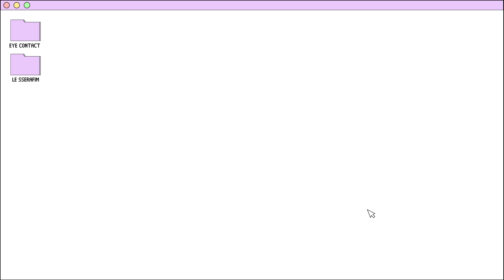[4K] LE SSERAFIM EYE CONTACT CAM :: 르세라핌 아이컨택캠 @ MUSIC BANK